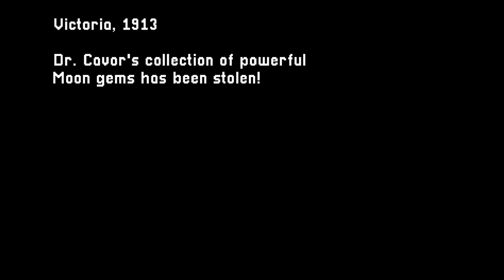Mighty Aphid Nintendo Switch Gameplay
Gameplay of Mighty Aphid on Nintendo Switch (no commentary). Release date: June 28, 2021. Price: $4.99 / £4.49 / 4.99€. Game file size: 195 MB. Publisher: ChiliDog Interactive.